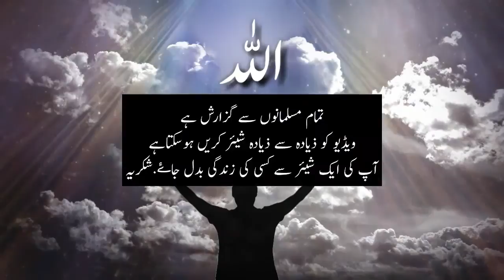Molana tariq jameel latest Angry Bayan Must Watch